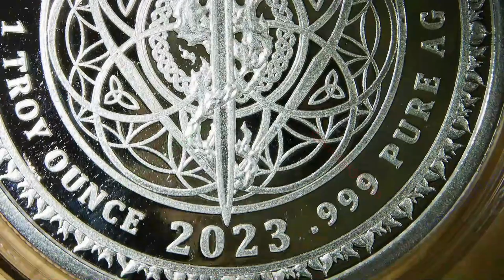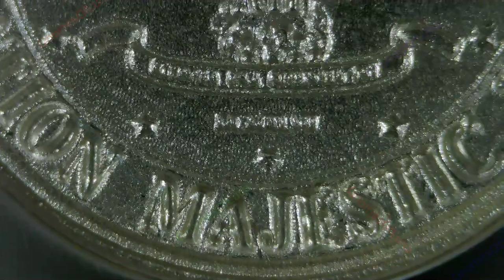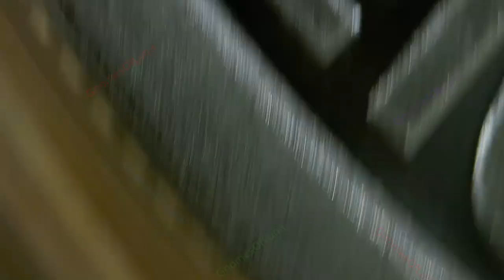2023 Against All Enemies / WORLD WAR Meme #47 / Silver Shield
Year: 2023
Title: Against All Enemies
Collection: WORLD WAR MEme #47
Creator: Chris Duane
Mint: Golden State Mint
Mintage: 696
1oz Silver Proof

Defending, with an Operation Majestic 12 logo.